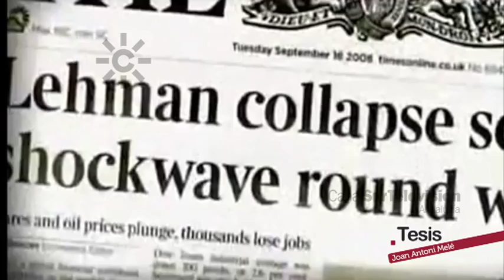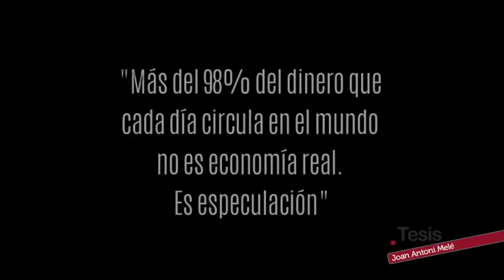Joan Antoni Melé: banca ética, el valor de lo humano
Joan Antoni Melé, banquero de profesión, docente de vocación, es el máximo exponente de la banca ética en España. De nuevo en la Universidad de Málaga explica en la presentación de su libro "Economía explicada a los jóvenes" sus reflexiones sobre la necesidad de humanizar la economía, el consumo, la economía consciente, empresas sostenibles y el sentido de la vida. Denuncia que la especulación constituye el 98% de la economía, que se ha creado una economía de precio, no de valor humano y que detrás de un precio barato hay alguien que lo paga.
[Programa "Tesis" 2016, 030, 20 de octubre 2016. Canal Sur Televisión]

29/10/2016